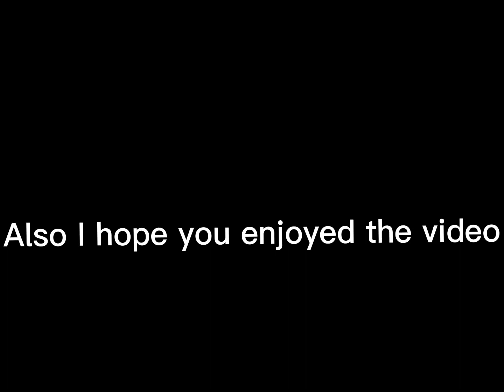Puggy Chapter 12 attempt #2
Puggy